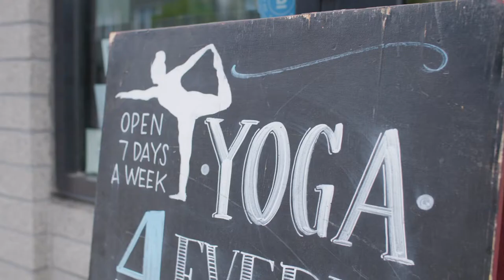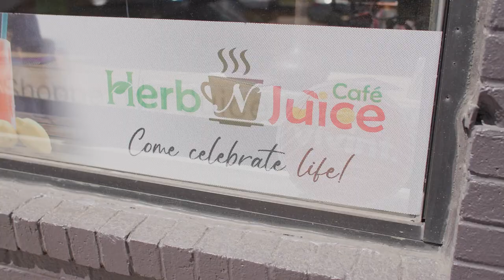Dorchester | Boston Neighborhoods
We are excited to share our third installment of Boston Neighborhoods with you - Get to know the vibrant, inclusive, and diverse neighborhood of Dorchester! From Upham's Corner to Ashmont, Fields Corner to Four Corners, Dorchester offers bustling commercial districts alongside public parks, beautiful murals, and ethnic cuisine, including some of the best Vietnamese and Caribbean food in Boston.

So the next time you are in Boston, or even if you live here, go discover all that Dorchester has to offer!

Showcased in Video: City of Boston, Dorchester Brewing Company, Pho Hoa Restaurant, Reign Drink Lab, Ashmont Grill, 50Kitchen, 4 Corners Yoga + Wellness, Ashmont Cycles, John F. Kennedy Presidential Library and Museum, Blarney Stone, Dorchester Art Project, Live Like A Local Tours Boston, Oasis Vegan Veggie Parlor, Black Owned Bos., & Chez Vous Roller Skating Rink.

Special thanks to Bentley Sweven and Fuseideas, LLC.

Musical Artist: Gin Mason
Produced by: Ricky Felix

Funded by the Massachusetts Office of Travel & Tourism.